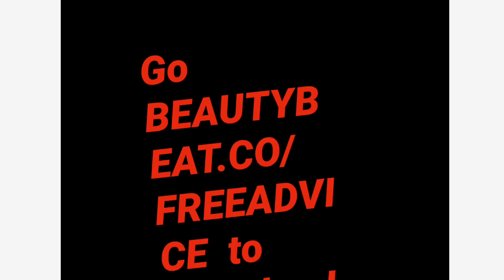HOW TO DO PUBLIC RELATIONS. A BEGINNER'S GUIDE TO PR FROM A PR BOSS.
This video is where any brand should start when it comes to PUBLIC RELATIONS - PR and brand building. It's the only place to start. Start here and you're setting yourself up for long-term success and creating a strong platform from where to execute your PR campaigns from.

Do follow me on CLUBHOUSE @joljones where I host weekly PR POWER HOUR MASTERCLASSES with experts from the beauty industry as my guests.

Good luck! Jo :)